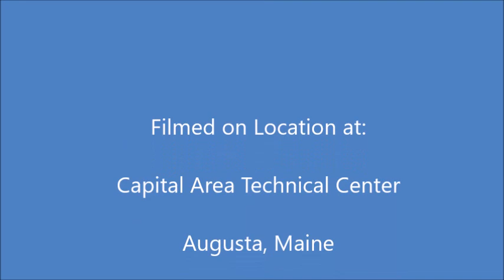Technically Speaking with Firefighting Student Zakkary Roy and Med/Vet Term Student Lilly Bell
Technically Speaking November 30, 2020 with Professional of the Month students:  Firefighting, Zakkary Roy and Medical/Veterinarian Terminology, Lilly Bell